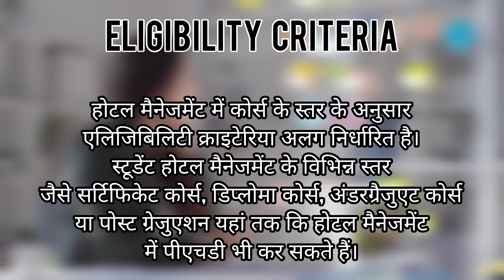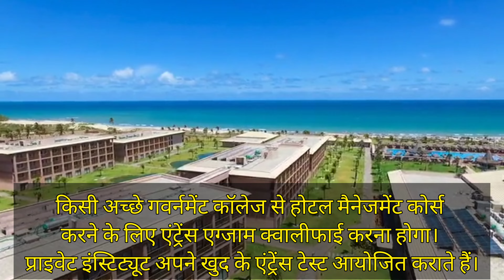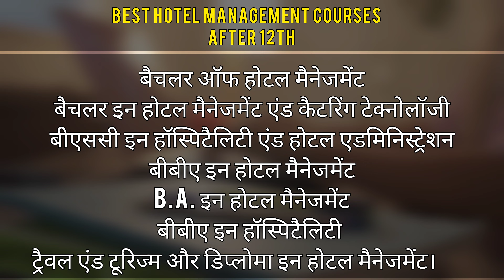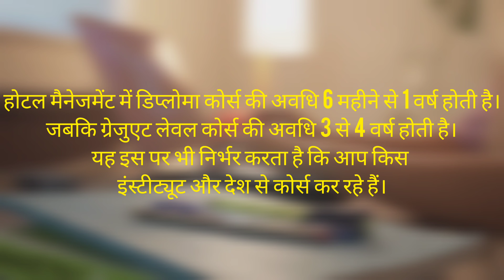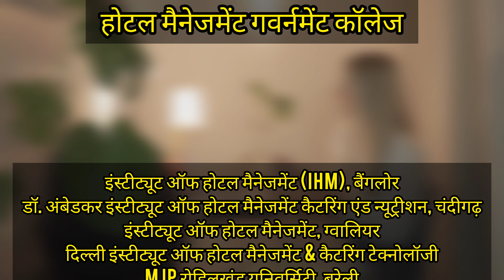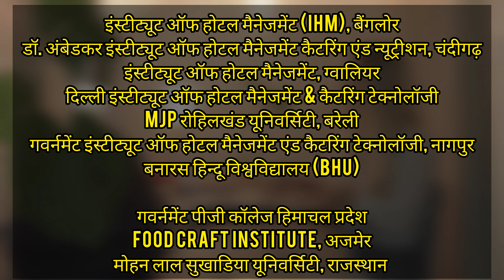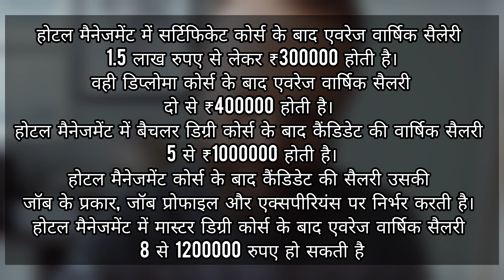Hotel Management Course Full Information 2023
hotel management course after 12th, career in hotel management, hotel management career, diploma in hotel management

Agar aap hotel management mein apna career banana chahte hain, toh aapko yeh video dekhna chahiye. Is video mein hum aapko batayenge ki hotel management course kya hai, iske liye kya qualification honi chahiye, kitne saal ka hota hai, kitni fees lagti hai aur iske baad aap kya karein. Iske alawa, hum aapko batayenge ki hotel management course ke liye kaunsa college best hai aur is course mein admission kaise lein. Toh dekhiye hamara video aur jaaniye hotel management course ki poori jaankari!

Bank Clerk Kaise Bane ? 2023 | बैंक क्लर्क कैसे बने पूरी जानकारी | How to become a Bank Clerk
Railway tte kaise bane 2023 | How to become tc in railway 2023 | Railway tc tte kaise bane

Hotel management course karne ke liye kya qualification honi chahiye?
Hotel management course karne ke baad kya karein?
Hotel management course ke liye konsa college best hai?
Hotel management course kitne saal ka hota hai?
Hotel management course karne ke liye kitni fees lagti hai?
Hotel management course karne ke baad salary kitni hoti hai?
Hotel management course mein admission kaise lein?
होटल मैनेजमेंट कोर्स क्या होता है?
होटल मैनेजमेंट के लिए क्या क्वालिफिकेशन चाहिए?
होटल मैनेजमेंट कोर्स की फीस कितनी होती है?
होटल मैनेजमेंट कोर्स कहाँ से करें?
होटल मैनेजमेंट कोर्स कितने साल का होता है?
What is Hotel Management Course in Hindi?
What is the duration of Hotel Management Course?
What are the eligibility criteria for Hotel Management Course?
What is the course fee for Hotel Management Course?
What are the top Hotel Management Colleges in India?

salary in hotel management, hotel management after 12th, Hotel management courses eligibility